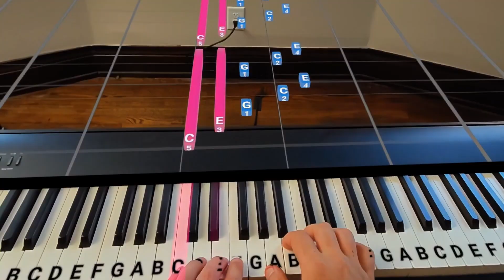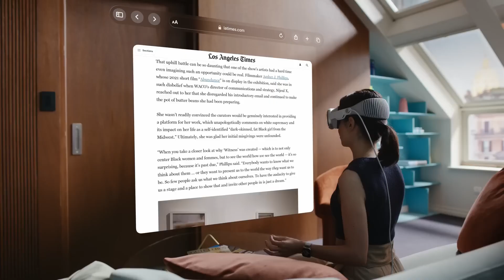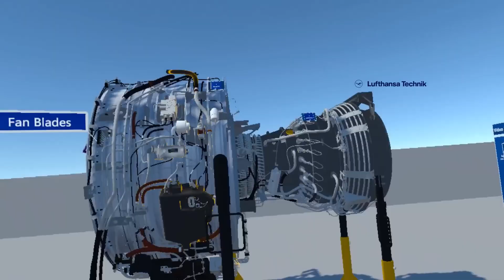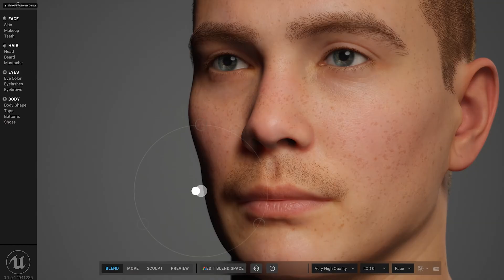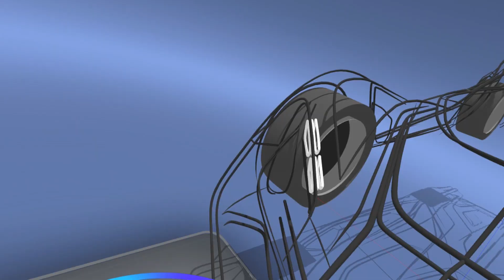Tecnologie Immersive: il Presente che sembra Futuro. Ecco perché non puoi più ignorarle (VR, AR, MR)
💡 Non è fantascienza: le tecnologie immersive che puoi provare oggi stanno cambiando il modo di fruire e creare contenuti.

In questo video esploriamo l'evoluzione di strumenti come la realtà virtuale (VR), la realtà aumentata (AR), la realtà mista (MR) e lo spatial computing, spiegando cosa sono, come funzionano e perché sono più accessibili di quanto immagini. Parliamo anche del loro legame con il metaverso, delle applicazioni creative e delle opportunità che offrono ai creatori di contenuti, dai video editor ai professionisti della modellazione 3D.

Vedremo come queste tecnologie stiano cambiando il mondo della creazione digitale, perché è importante iniziare a conoscerle oggi, e come l'intelligenza artificiale (AI) le stia rendendo ancora più potenti.

📌 Nel video affrontiamo:

La differenza tra VR, AR e MR
Il legame con il metaverso
Come queste tecnologie influenzano la produzione di contenuti.
Perché l’esperienza diretta (ad esempio con un visore) è fondamentale
💡 Segui il canale per nuovi video dove esploreremo software e strumenti per la creazione di contenuti immersivi e ti mostreremo come utilizzare queste tecnologie nel tuo lavoro creativo.

00:00 Tecnologie Immersive VR, AR, MR, XR: A che punto siamo?
00:58 Cosa sono le tecnologie immersive: Realtà Virtuale (VR), Realtà Aumentata (AR) e Realtà Mista (MR)?
01:32 Che cosa è lo Spatial Computing?
02:14 Cosa è il Metaverso?
02:38 Cosa si può fare con i Visori VR e MR e Occhiali AR Smart?
03:19 I Visori VR sono una moda passeggerà o avranno un futuro?
03:47 Ecco perché devi provare ora i visori di Realtà Virtuale, Aumentata e Mista
04:18 L'errore da evitare quando si parla di Realtà Virtuale, Aumentata, Mista e Metaverso
04:39 Ecco perché Creativi e Content Creator non devono ignorare le Tecnologie Immersive come la VR
05:14 Intelligenza Artificale e Creazione di Contenuti: ecco come le Tecnologie Immersive creeranno nuove opportunità